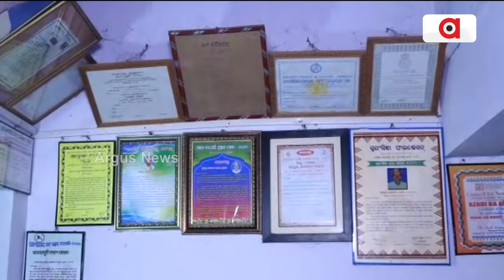ପଲ୍ଲୀରୁ ଖୁଜିକରି ଦିଲ୍ଲୀକେ ଡାକଲେ || Padma Shri || Bhagbat Pradhan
କଳାକେ ଚିହ୍ନଲେ, କଳାକାରକେ ଭି ଚିହ୍ନଲେ । ପଲ୍ଲୀରୁ ଖୁଜିକରି ଦିଲ୍ଲୀକେ ଡାକଲେ । ସମଲପୁରକେ ଆଏବା ଫେର୍ ଗୁଟେ ପଦ୍ମଶ୍ରୀ । ଗର୍ବ କରୁଛେ ବରଗଡର କୁମ୍ଭାରୀ ।